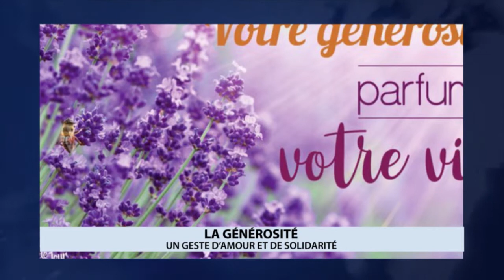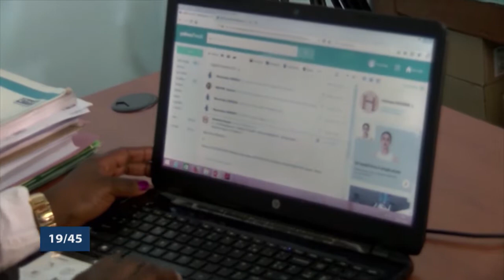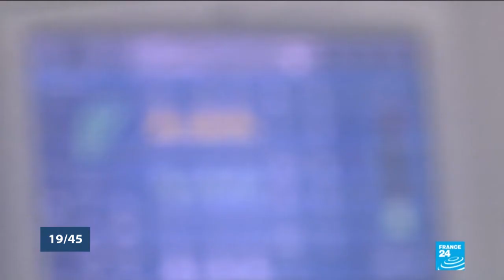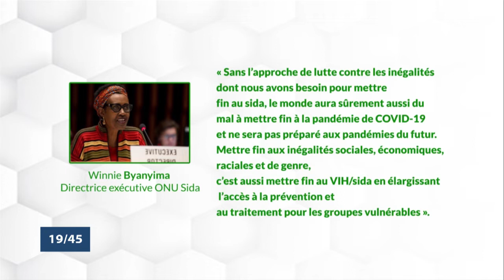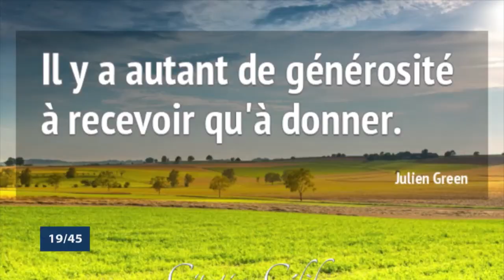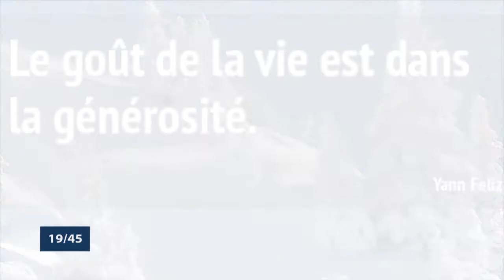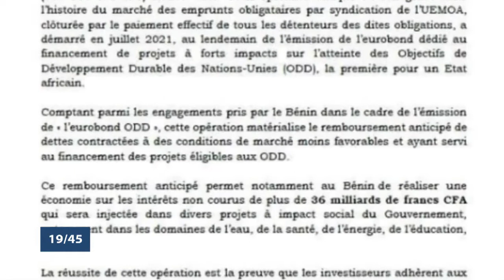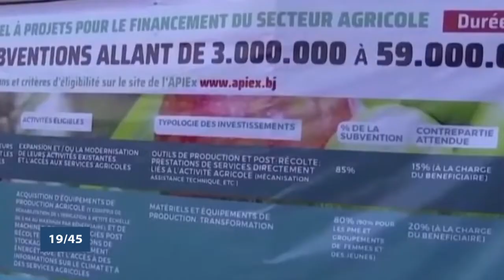Le 19 45 du 1er Decembre 2021 avec Alexandra DJOTAN